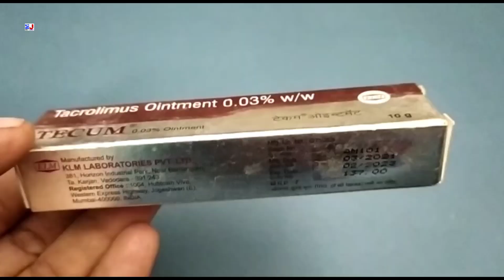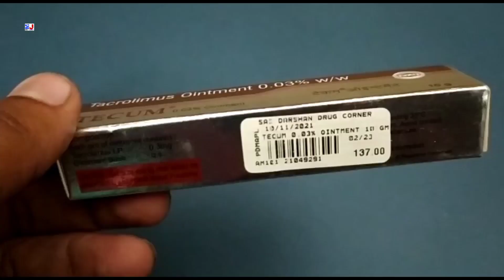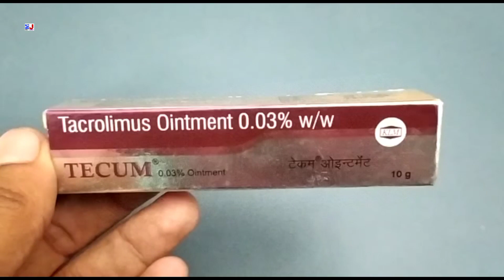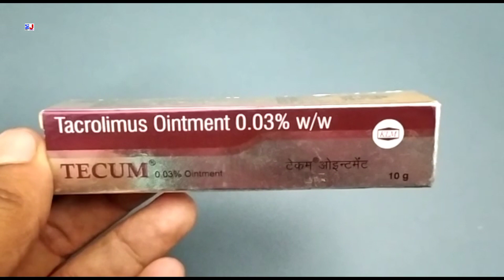Tecum 0.03% Ointment | Tacrolimus Ointment 0.03%W/W Uses | Tecum 0.03% Ointment Uses Benefits Dose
Tecum 0.03% Ointment | Tacrolimus Ointment 0.03%W/W Uses | Tecum 0.03% Ointment Uses Benefits Dose Side effects Review in Hindi
Tecum Ointment uses in Hindi

kindly note